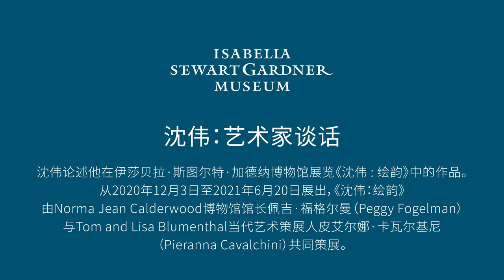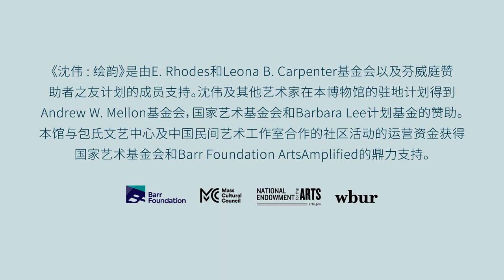沈伟：艺术家谈话 | Shen Wei Artist Talk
沈伟论述他在伊莎贝拉·斯图尔特·加德纳博物馆展览《沈伟 : 绘韵》中的作品。从2020年12月3日至2021年6月20日展出，《沈伟：绘韵》由Norma Jean Calderwood博物馆馆长佩吉·福格尔曼（Peggy Fogelman）与Tom and Lisa Blumenthal当代艺术策展人皮艾尔娜·卡瓦尔基尼（Pieranna Cavalchini）共同策展。